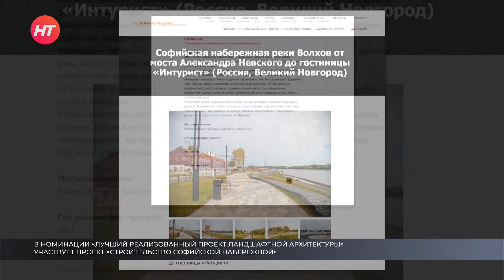НОТ: Великий Новгород номинирован на престижную международную премию «Золотой Трезини»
НОВГОРОДСКОЕ ОБЛАСТНОЕ ТЕЛЕВИДЕНИЕ: ВЕЛИКИЙ НОВГОРОД НОМИНИРОВАН НА ПРЕСТИЖНУЮ МЕЖДУНАРОДНУЮ ПРЕМИЮ «ЗОЛОТОЙ ТРЕЗИНИ»

Великий Новгород номинирован на престижную международную премию «Золотой Трезини». В номинации «Лучший реализованный проект ландшафтной архитектуры» участвует проект «Строительство Софийской набережной реки Волхов». Народное голосование определит обладателя специального приза зрительских симпатий.

«Участок Софийской набережной, представленный на конкурс, до реализации проекта представлял собой неблагоустроенную территорию. Началом Софийской набережной можно считать ранее реализованный сквер Водников. Большой популярностью пользуется сухой фонтан с музыкальным и световым сопровождением. Востребована и детская площадка, велосипедные и пешеходные дорожки с установленными скамьями и габионами», – отмечено в заявке на участие в премии.

Международная архитектурно-дизайнерская премия «Золотой Трезини» основана в 2018 году и названа в честь русского зодчего швейцарского происхождения Доменико Трезини – первого архитектора Петербурга, создателя Петропавловского собора, здания Двенадцати коллегий и других шедевров петровского барокко.